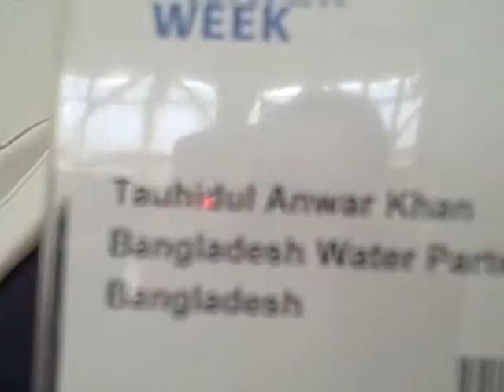Tauhidul Anwar Khan- Bangladesh Water Partnership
Tauhidul Anwar Khan from Bangladesh Water Partnership talks to Deepak Menon from India Water Portal. She talks about the need for a political will by politicians to solve Transboundary Water Problems (Sep  9, 2010)